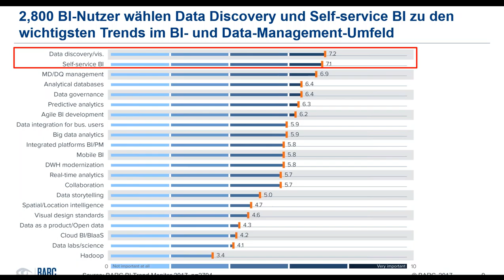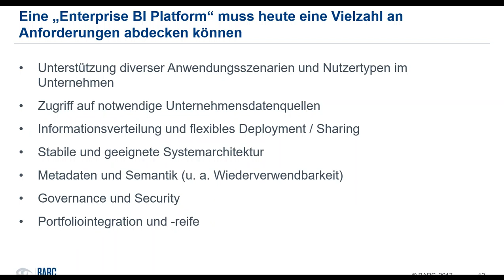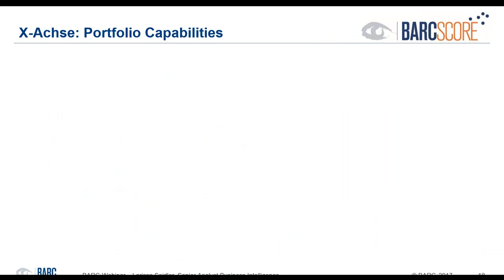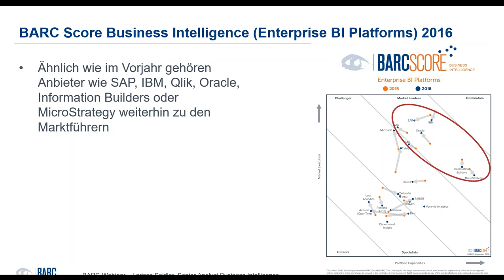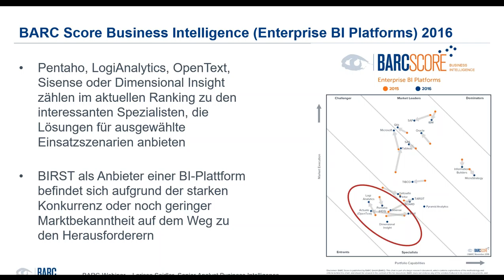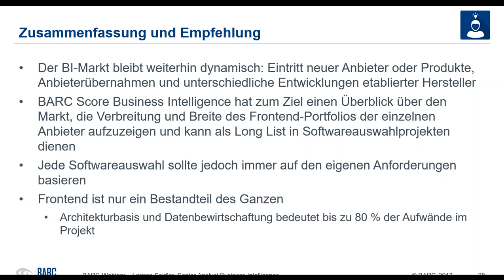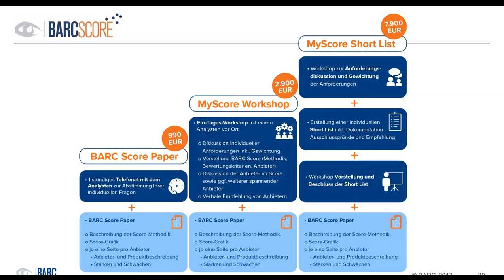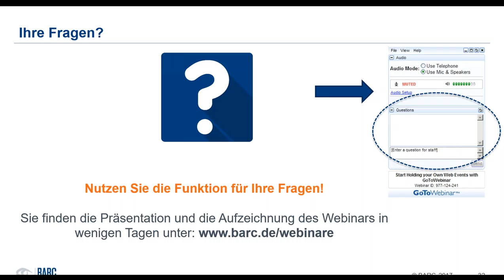BARC-Webinar: Der Blick hinter die Kulissen wer sind die wahren Player auf dem weltweiten BI Sof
BARC hat die zweite Ausgabe des BARC Score Business Intelligence (Enterprise BI Platforms) veröffentlicht. In die BARC Scores fließen detailliertes Analystenwissen und Erkenntnisse aus Anwenderbefragungen für eine Übersicht des ganzen Marktsegmentes zusammen – verdichtet in einer Grafik, aus der die aktuelle Marktposition und Portfoliobreite der einzelnen weltweiten Anbieter ganz klar hervorgeht. Die zweite Auflage dieses Scores hatte insbesondere zum Ziel die modernen Enterprise-BI-Plattformen zu evaluieren. Diese verfügen über eine Reihe technischer und funktionaler Kriterien und zeichnen sich durch ihre Fähigkeit aus nicht nur unterschiedliche Anwendungsszenarien im Unternehmen zu unterstützen sondern auch die Data Discovery / explorative Analyse mit der „klassischen BI“ zu verzahnen.

Nach einer Kurzvorstellung der Bewertungsmethodik lernen Sie im Webinar die wichtigsten Anbieter für moderne Enterprise-BI-Plattformen kennen.
Eine ergänzende komprimierte Übersicht der Entwicklung einzelner Anbieter und deren Portfolios im Vergleich zum Vorjahr rundet die Session mit anschließender Möglichkeit zur Beantwortung Ihrer individuellen Fragen, ab.